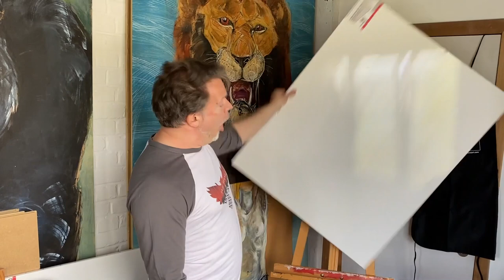Teaser Art Contest - BIFFF2021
Thanks to Art Pieter Pauwel & Le Géant des Beaux-Arts / Gerstaecker